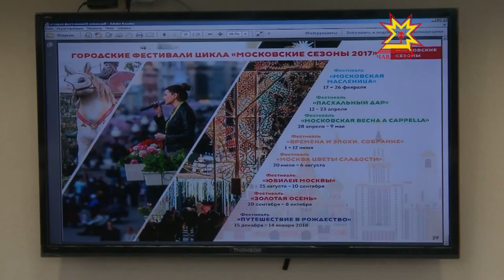Новые возможности для чувашских товаропроизводителей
Новые возможности для чувашских товаропроизводителей. Правительство Москвы предлагает увеличить поставки в столицу продовольственной и сельскохозяйственной продукции с чувашской маркой.